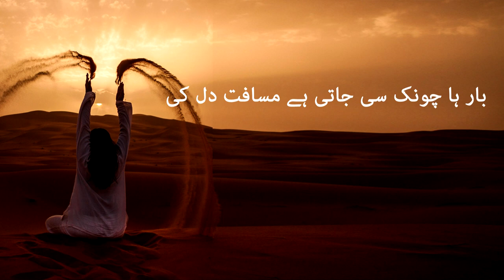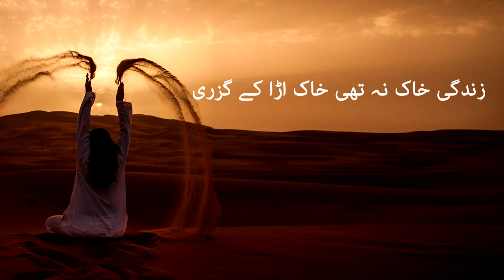Zinagi Khak Na Thi | Urdu Poetry | Urdu Poetry Collections | Heart Broken|Urdu Sad Poetry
howtoproductions urdupoetry Best Urdu Poetry | Hindi Poetry
Voice: Sabir Ansari
Poet: Naseer Turabi

___________Thanks For Watching___________#urdushayari